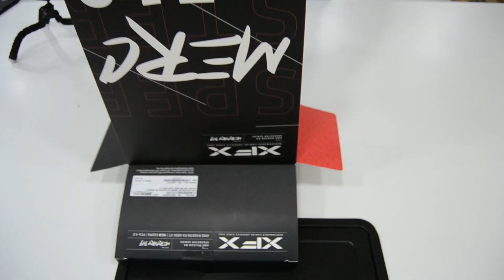XFX Speedster MERC 319 RX 6800XT Quick Unboxing!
Here's a quick unboxing of our new XFX RX 6800XT Merc 319 Graphics card!